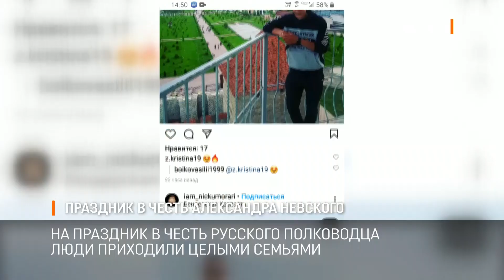Праздник в честь Александра Невского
В субботу в Бендерской крепости прошли первые в этом году праздничные гуляния. Отмечали 800-летие Александра Невского. Его имя в крепости носит храм и парк. На празднике побывал и президент Красносельский с супругой.